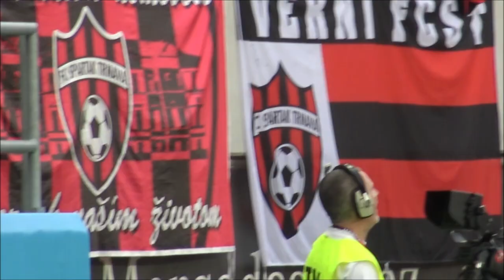20230803 FC Spartak Trnava vs FK AUDA UEFA Conference League Part IV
FC Spartak Trnava – FK Auda Kekava 4:1 (3:0)
Aggregate 5:2
Goals: 36. Daniel, 38. Djuričin, 45. Štetina, 75. Procházka – 88. Achol
YC: Mikovič, Koštrna - Achol
Referees: Cibelli – Sbrissa, Lengacher (all Swiss)
Attendance: 7394
SPARTAK: Takáč – Koštrna (65. Oseni), Štetina (76. Peňa), Kóša (46. Ujlaky), Mikovič (76. Breznik) – Zeljkovič – Ofori, Procházka, Bainovič, Daniel (65. Azango) – Djuričin. Coach: Gašparík.
AUDA: Ozols – Ogunniyi, Korotkovs, Minkevičs, Mikulič (73. Diawara), Bretschneider (81. Resende) –  Clemente (60. Saveljevs), Achol – Ramires, Attuquaye (73. Piteo), Mane (46. Rubenis). Coach: Valakari.